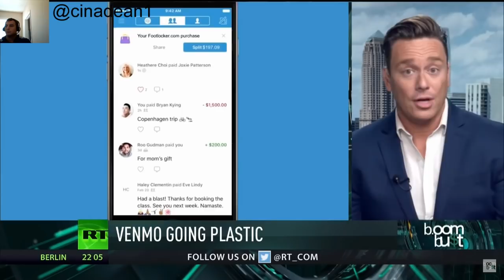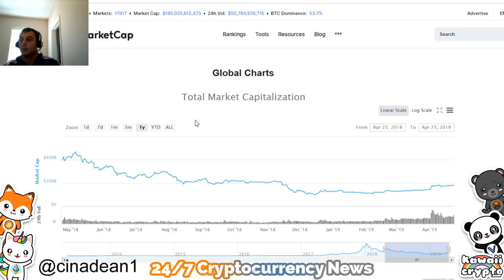Venmo going Plastic instead of Crypto!? | RT News